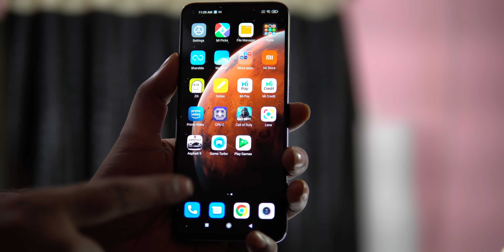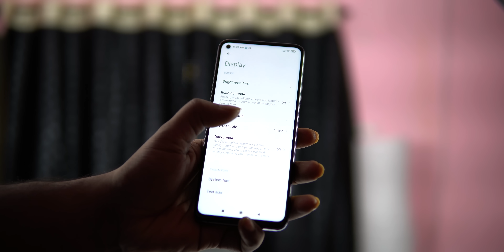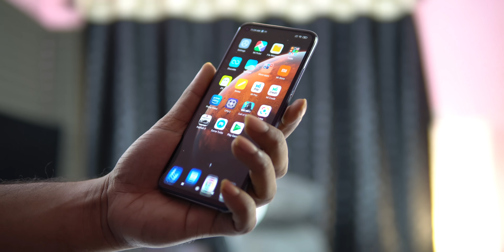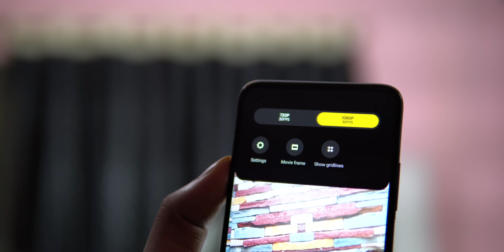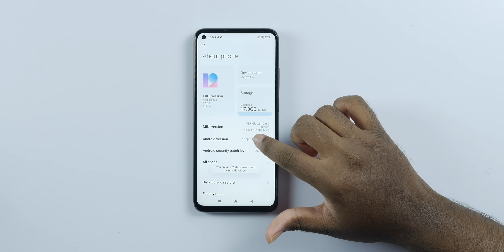Mi 10T Pro First impression ll in Telugu ll